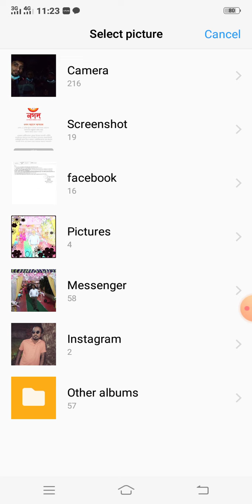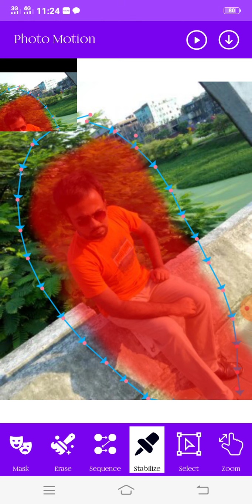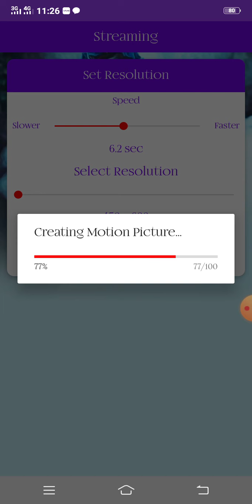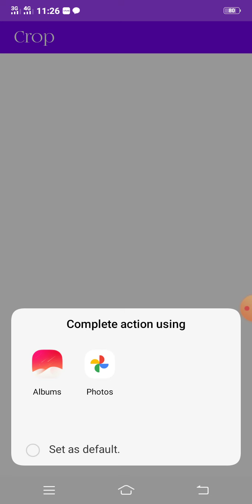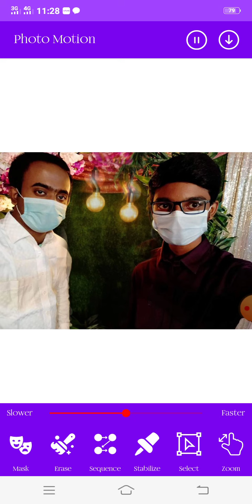How to edit your video on photo motion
This app is very free but easy to use.